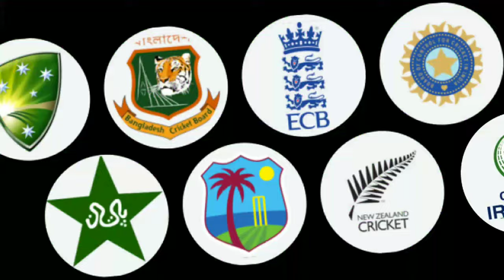WTC 2023-25 Full Confirm Schedule Announced | WTC 2025 Schedule, Format, IND, PAK, AUS, ENG Fixtures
Topics Covered
1) WTC 2023 25 Full Schedule
2) World Test Championship 2025 Time Table
3) WTC 2025 India Fixtures
4) WTC 2023-25 Time Table
5) WTC 2025 India fixtures

Photo Credits -
ICC | BCCI | CA